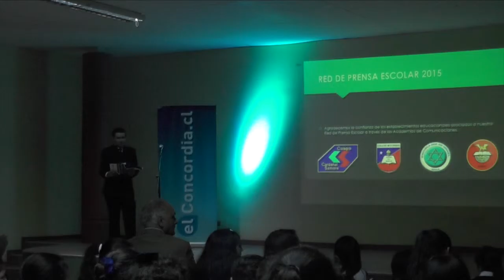Resumen Ceremonia Prensa Escolar 2015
Premiación a alumnos del North American College, Colegio Cardenal Samoré, Escuela D-4 y Colegio Integrado.